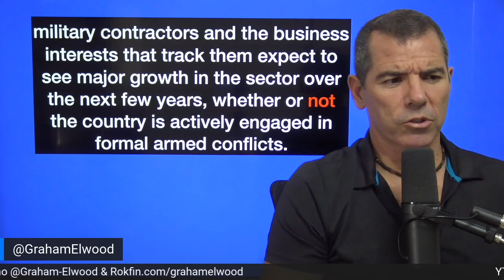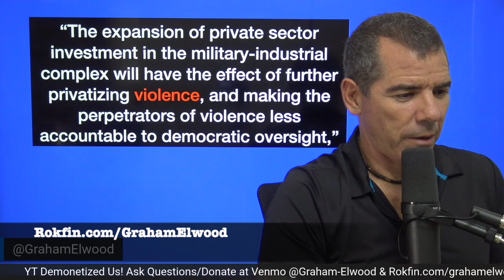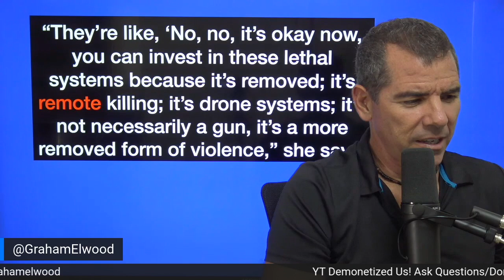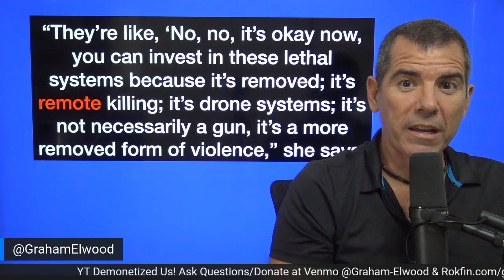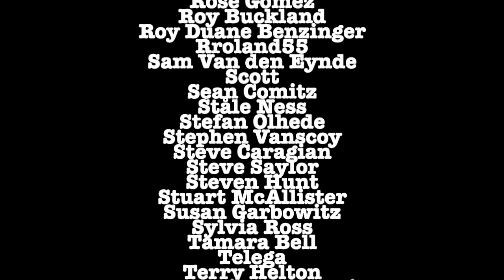Leaving Afghanistan Won't Reduce Defense Spending